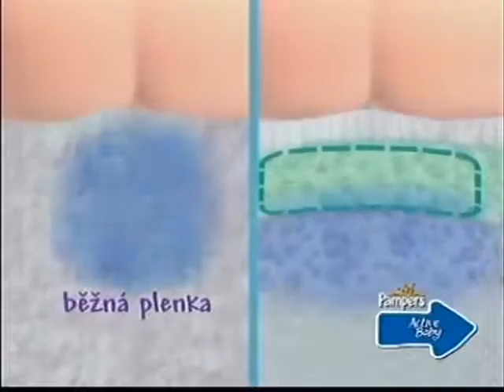Pampers Active Baby